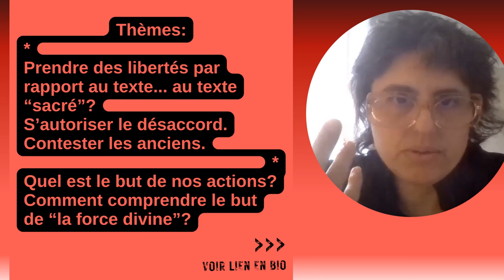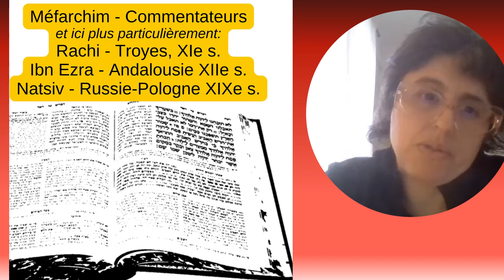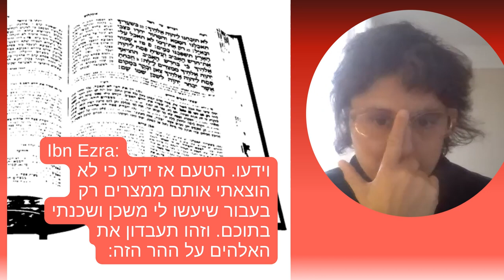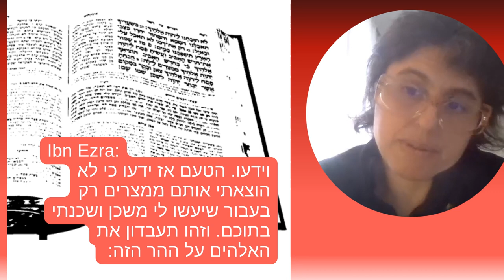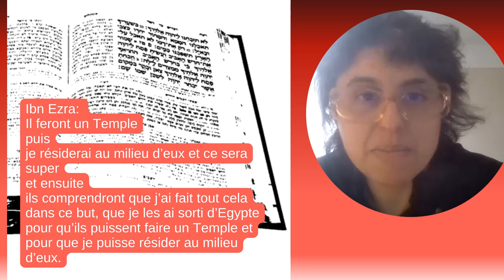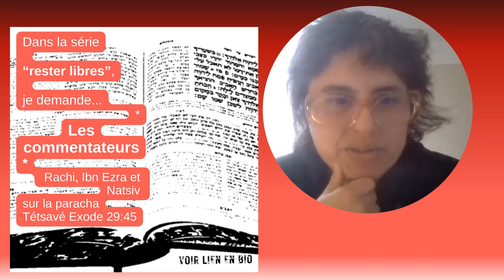Créativité et liberté avec les commentateurs/Tétsava 2/3 Ibn Ezra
Pourquoi agissons-nous? Pourquoi la puissance de liberté a-t-elle sauvé les hébreux d'Egypte? Rachi, Ibn Ezra et le Natsiv ont des avis divergents. Cela nous permet de comprendre comment fonctionne le rapport au texte dans le judaïsme. Attention, cette vidéo est difficile, dites-moi si c'était clair ou non pour vous. N'hésitez pas à regarder des vidéos plus accessibles comme les vidéo "sur un pied" sur la paracha ou les "dix mots d'hébreu des offices".